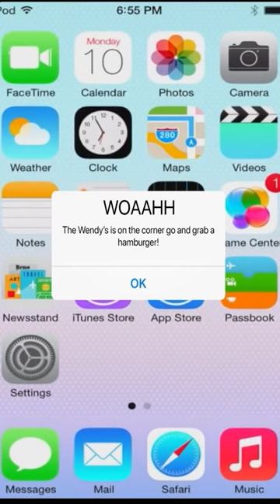🍔TRY THE WENDY'S HAMBURGER! - BSOD 14 🍔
2023